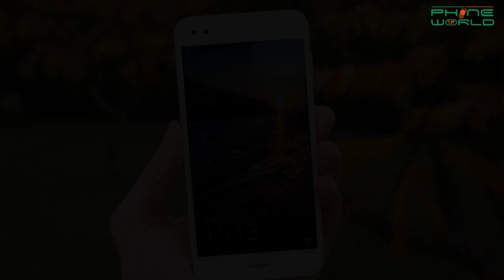Huawei P9 Lite Mini 2018 | Specs & Details